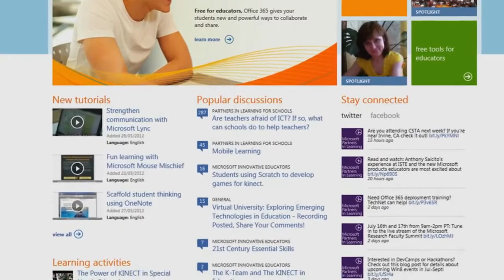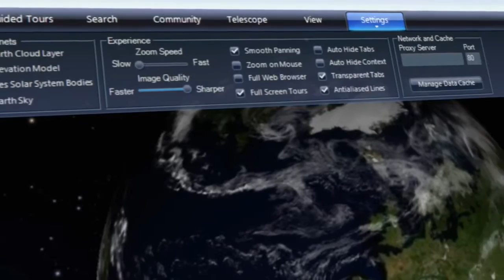Microsoft Education Video